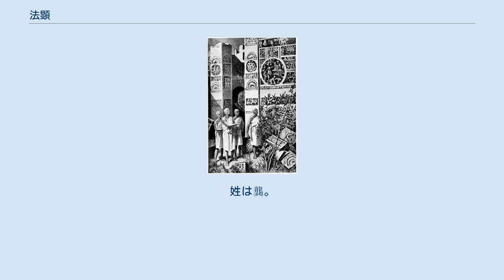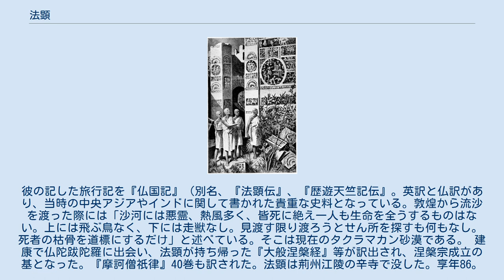法顕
法顕（ほっけん、337年（咸康3年） - 422年（永初3年））は、中国東晋時代の僧。
姓は龔。
平陽郡襄陵県武陽（現在の山西省臨汾市襄汾県）の人。
 幼くして出家、20歳で具足戒を受けた。
その人となりは「志行明敏、儀軌整粛なり」といわれた。
 仏教の学究を進めるにしたがい、経典の漢語訳出に比べて戒律が中国仏教界において完備しておらず、経律共に錯誤や欠落があるのを嘆き、399年（隆安3年）、慧景、慧応、慧嵬、道整等の僧と共に長安からインドへ求法の旅にたった。
途中ホータン王国を経由しつつ6年かかって中インド（中天竺）に達し、王舎城などの仏跡をめぐり、『摩訶僧祇律』、『雑阿毘曇心論』などをえて、さらにスリランカにわたり、『五分律』、『長阿含経』などを求めた。
413年（義熙9年）海路（南海航路）で青州へ帰国したが、帰国できたのは法顕のみであった。
彼の記した旅行記を『仏国記』（別名、『法顕伝』、『歴遊天竺記伝』。英訳と仏訳があり、当時の中央アジアやインドに関して書かれた貴重な史料となっている。敦煌から流沙を渡った際には「沙河には悪霊、熱風多く、皆死に絶え一人も生命を全うするものはない。上には飛ぶ鳥なく、下には走獣なし。見渡す限り渡ろうとせん所を探すも何もなし。死者の枯骨を道標にするだけ」と述べている。そこは現在のタクラマカン砂漠である。建康で仏陀跋陀羅に出会い、法顕が持ち帰った『大般涅槃経』等が訳出され、涅槃宗成立の基となった。『摩訶僧祇律』40巻も訳された。法顕は荊州江陵の辛寺で没した。享年86。没後、『五分律』も仏馱什が訳した。^ 『高僧傳』, 337頁下. 『国訳一切経』和漢撰述部史伝部, 第7巻, 高僧伝, 1936, 54頁. 『法苑珠林』, 475頁上. ^ Faxian (1886). A Record of Buddhistic Kingdoms; being an account by the Chinese monk Fa-Hien of his travels in India and Ceylon, A.D. 399-414, in search of the Buddhist books of discipline. James Legge (trans.). The Clarendon Press, Oxford. Faxian (1877). Record of the Buddhistic Kingdoms. Herbert A Giles (trans.). Trubner & Co., London. Record of Buddhistic Kingdoms, University of Adelaide. Faxian; Legge, James. Record of Buddhistic Kingdoms 佛國記. NTI Buddhist Text Reader. 2015年7月27日閲覧。漢英対訳版 ^ Abel-Rémusat (1836). Foě Kouě Ki, ou Relations des royaumes bouddhiques : voyage dans la Tartarie, dans l'Afghanistan et dans l'Inde, exécuté, à la fin du IVe siècle, par Chy Fa Hian, traduit du chinois et commenté par Abel Rémusat. Ouvrage Posthume. Revu, complété et augmenté d'éclaircissements nouveaux par MM. Klaproth et Landresse. Paris: Imprimerie Royale.